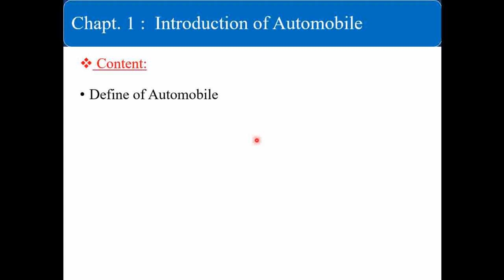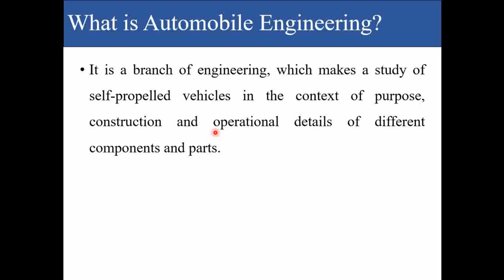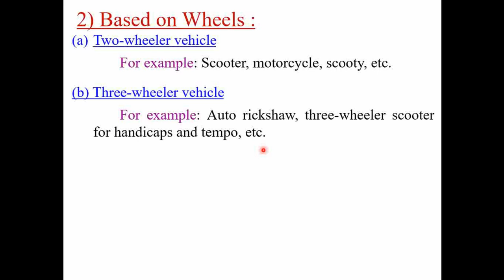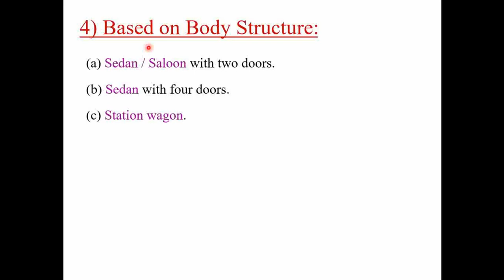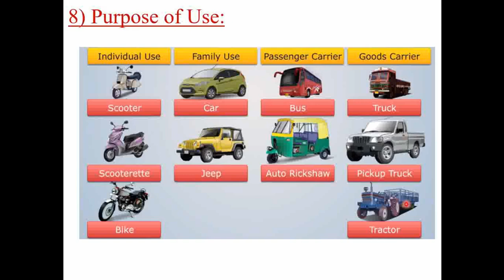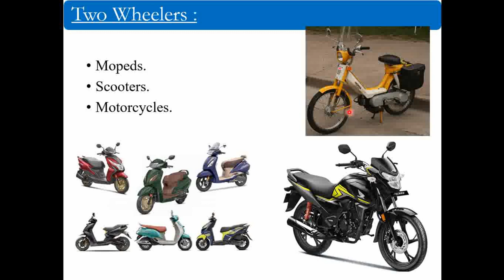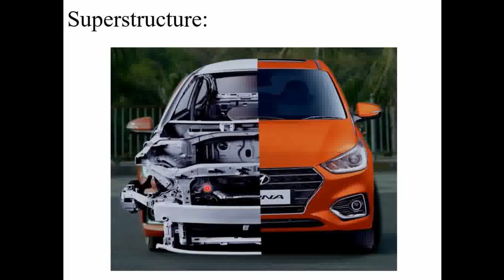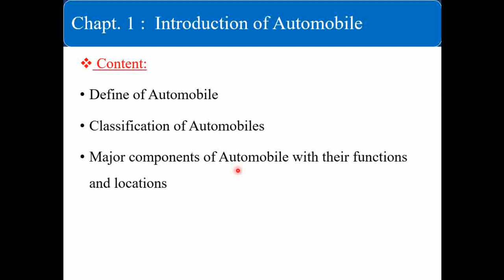Introduction to Automobile Engineering Defination Classifiation and main components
Automobile engineering, also known as automotive engineering, is a branch of mechanical engineering that deals with the design, development, manufacturing, and maintenance of automobiles. It encompasses a wide range of disciplines, including mechanical, electrical, electronic, software, and safety engineering.

Automobile engineers are responsible for designing and developing various automotive systems, such as engines, transmissions, brakes, suspensions, steering, and electrical systems. They also work on improving fuel efficiency, reducing emissions, enhancing safety features, and developing autonomous vehicles.

In addition to design and development, automobile engineers also oversee the manufacturing and assembly processes, ensuring that they meet safety, quality, and performance standards. They also work on testing and evaluating new technologies, components, and systems, as well as conducting research to improve the overall efficiency and sustainability of automobiles.

As the automotive industry continues to evolve and embrace new technologies, such as electric and autonomous vehicles, the role of automobile engineers will become even more critical in shaping the future of transportation.